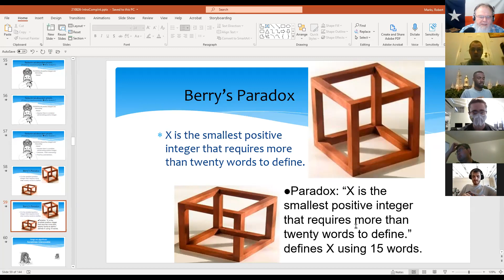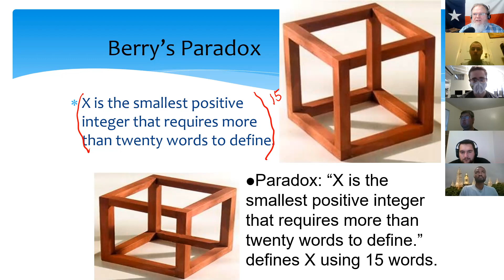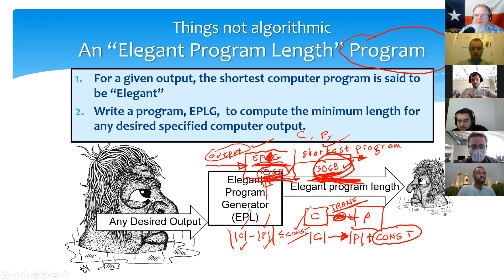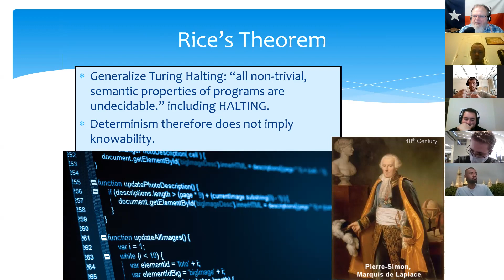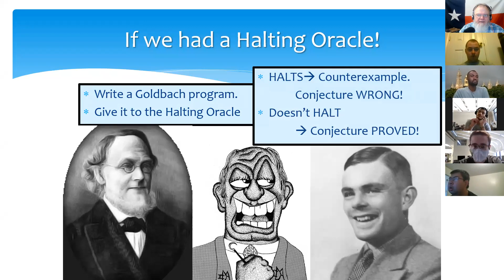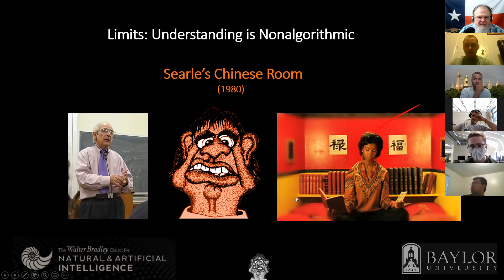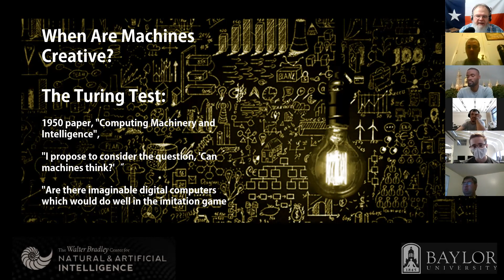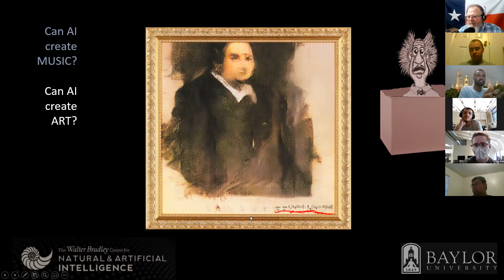03 - Intro to Computational Intelligence - Overview 2